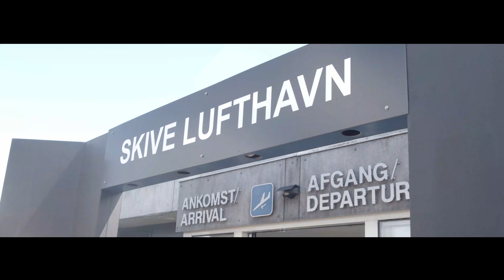Koncert Skive Lufthavn